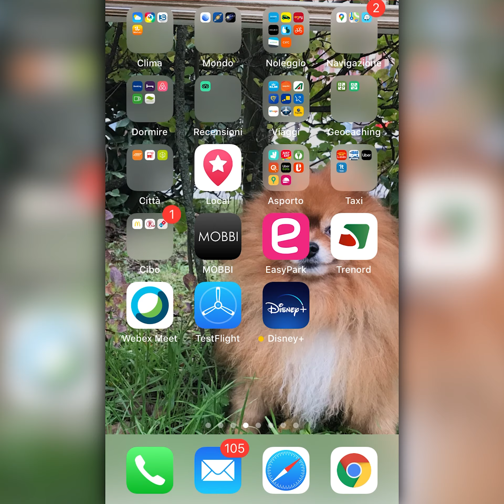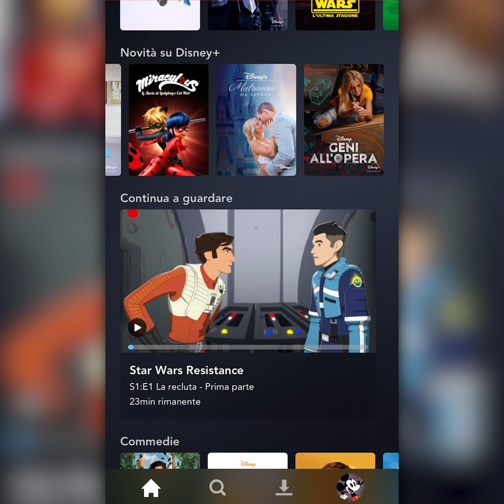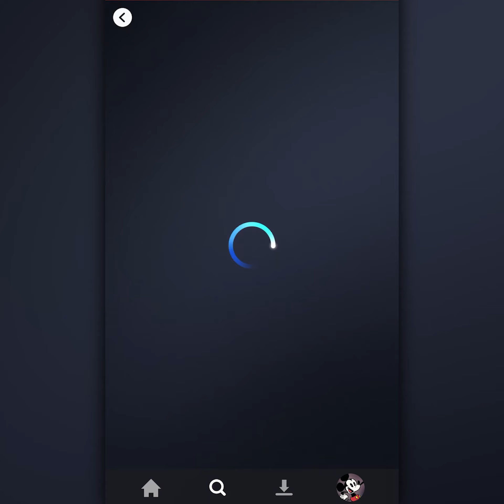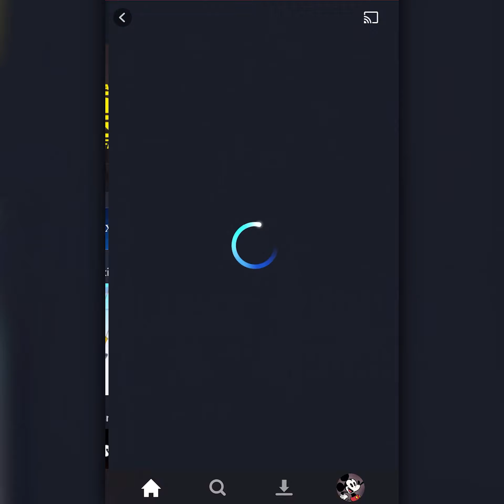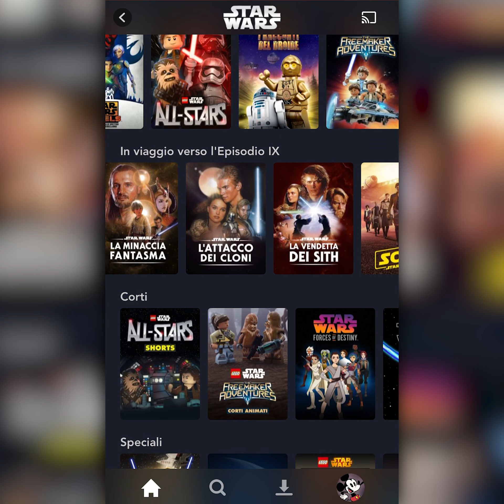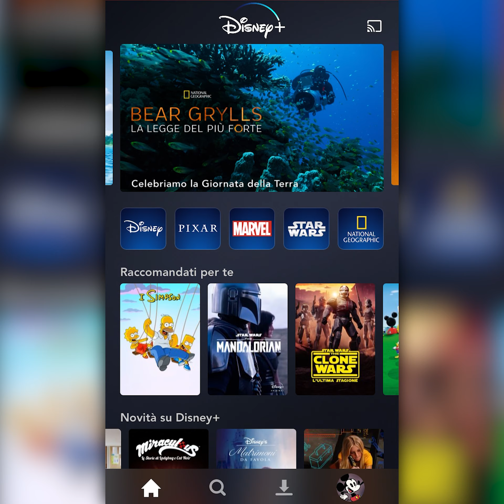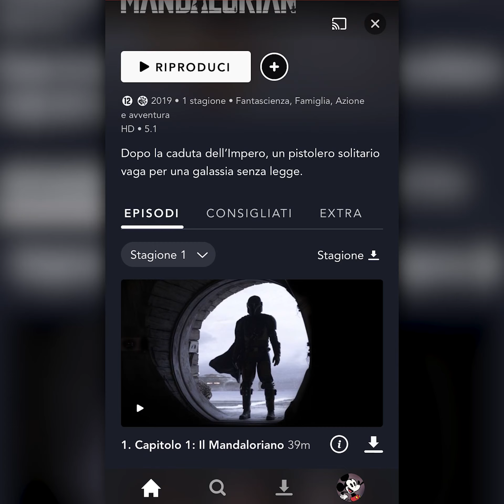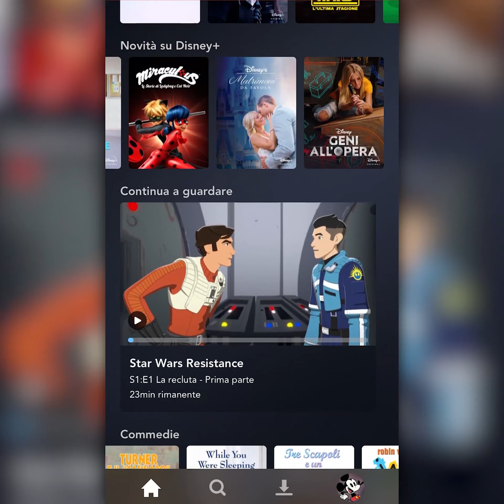Disney+ | Ecco come sarà l'App in Italia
Scopriamo insieme l'interfaccia ufficiale dell'applicazione Disney+ per come la vedremo qui in Italia a partire dalle prossime settimane.

▌ ATTREZZATURA VIDEO